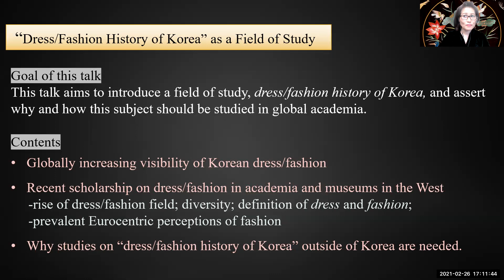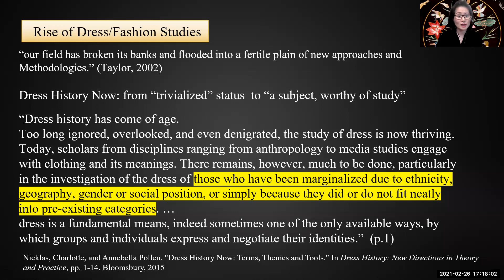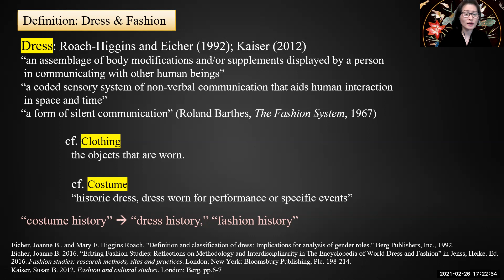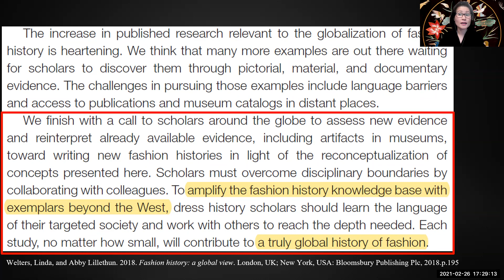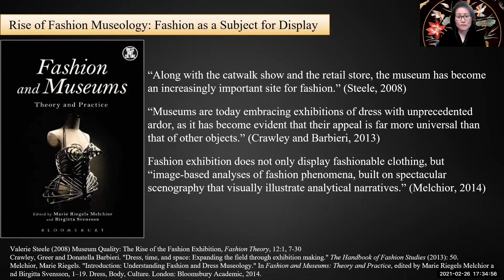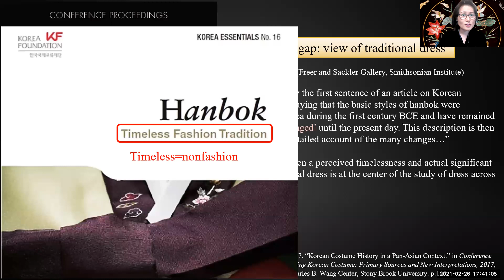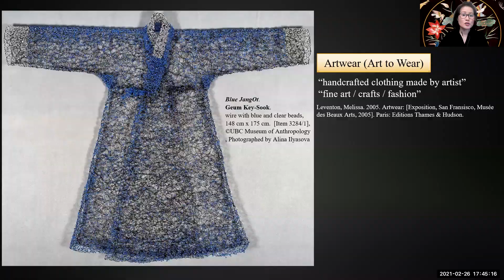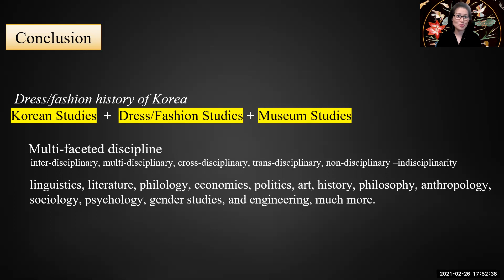Dress/Fashion History of Korea as a Field of Study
- Friday, February 26th, 5:00​-6:00PM (PST)